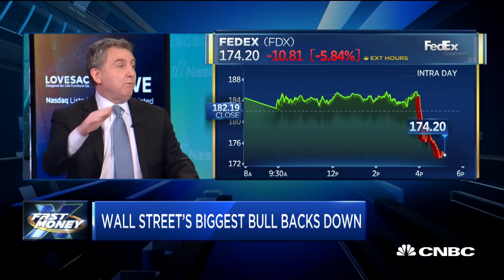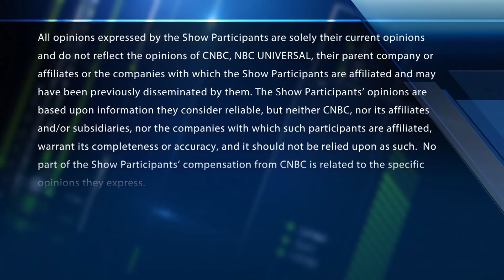Why Wall Street's biggest bull backed off his mega rally price target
Jonathan Golub, Credit Suisse, slashes his 2019 target. With CNBC's Melissa Lee and the Fast Money traders, Tim Seymour, Brian Kelly, Steve Grasso and Guy Adami.